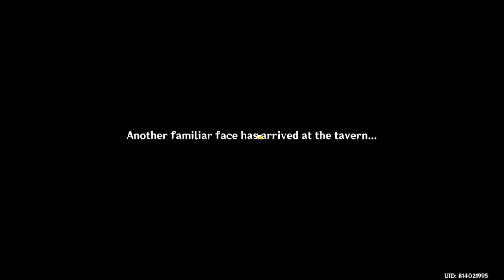of drink a dreaming event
New genshin event
Its relatively easy, with recipes to follow, can't really go wrong.